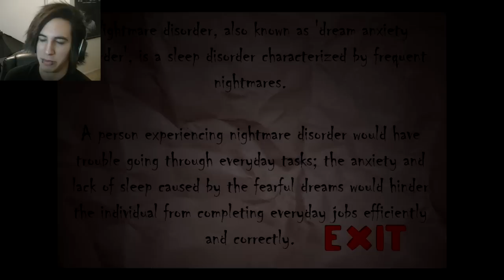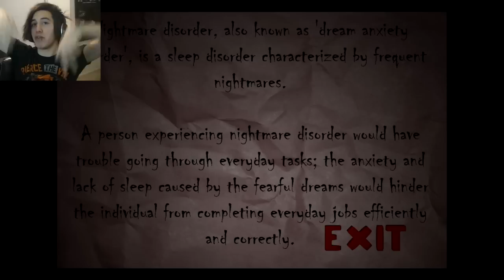SCREAMING LIKE A GIRL! - Nox Timore (Indie Horror)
Indie horror is back! Enjoy me screaming like a girl and having a heart attack XD